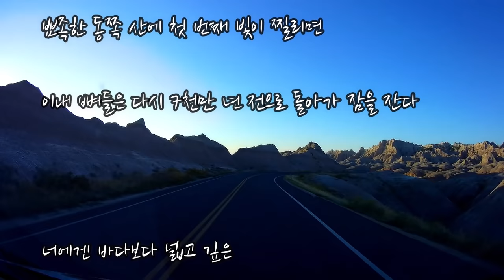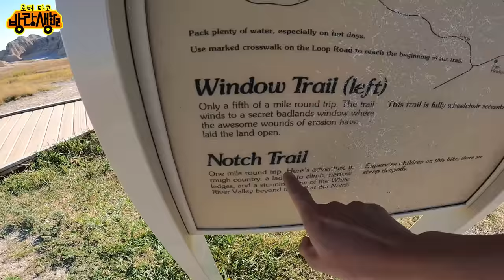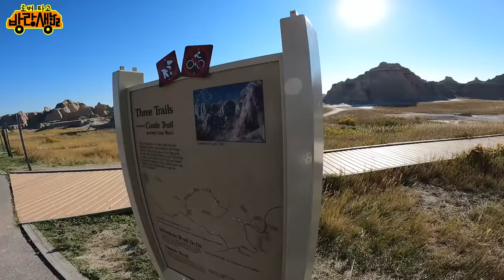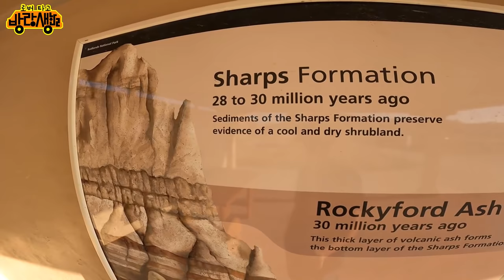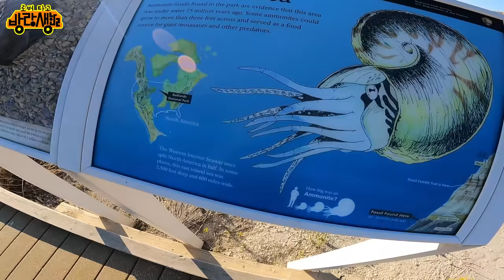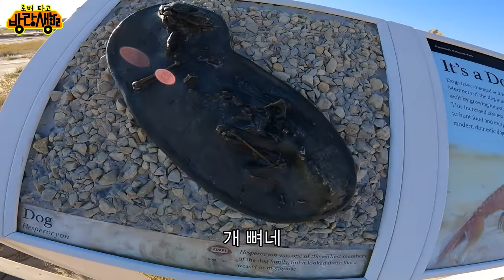배드랜드 국립공원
(나쁜 땅)

노을이 소의 눈방울을 붉게 물들이고

별빛이 바위 고깔 위에 조용히 내려앉으면

땅속에서 뼈가 솟아오른다

투구를 쓴 암모나이트는 공기 속을 헤엄치며

아직 자고 있는 뼈들을 깨우며 다닌다

티렉스의 포효는 고요한 광야에 전율을 드리운다

푸르스름 여명이 짙은 밤을 옅게 풀고

뾰족한 동쪽 산에 첫 번째 빛이 찔리면

이내 뼈들은 다시 7천만 년 전으로 돌아가 잠을 잔다

너에겐 바다보다 넓고 깊은

은빛 물결이 일렁이는 호수가 있었다

네가 그 많은 물을 다 마셔버리기 전까지

네 바람이 모든 걸 다 말려 버리기 전까지

네 모레가 모든 나무를 쓰러 뜨리기 전까지

물을 머금 구름과 이별을 고하기 전까지

너는 생명이 넘치는 좋은 땅이었다

지금 너의 모습을 보라

너의 몸은 갈가리 찢기었고 여기저기 온통 뿔이 나있다

모두 너를 떠나고 없다

너의 푸릇하고 생기 있는 모습은

공룡의 뼈처럼 화석이 되어 영원히 잠들었다

너는 나쁜 땅이 되었다,     왜...

그럼에도

네 마른 절벽 마디마디 위에는 예쁜 꽃잎이 뿌려져 있는 듯

나는 너를 밟는다

넌 아직 좋은 땅인가 봐